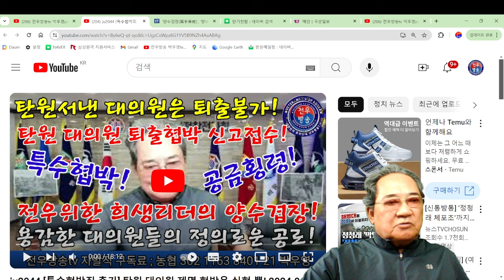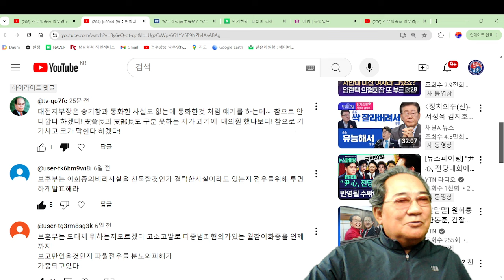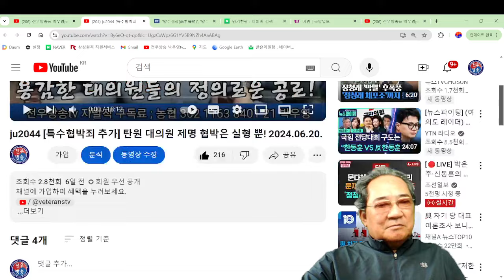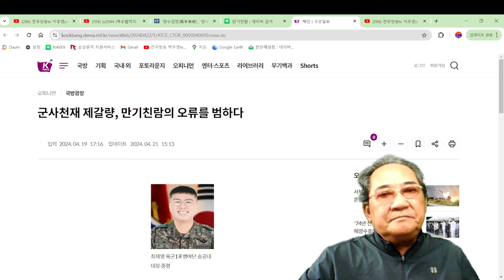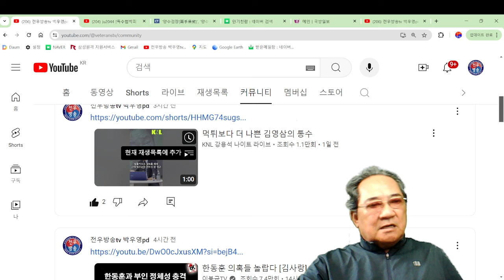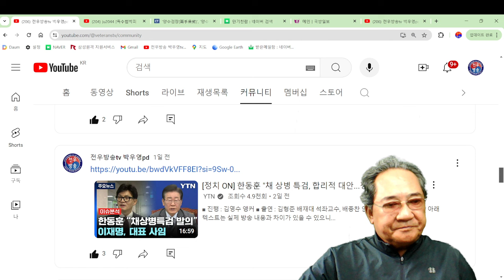ju2048 [소오관의 협박체증] 지부장 권한도 잘써야 안물린다! 2024.06.27.